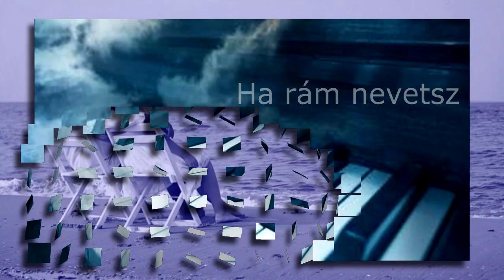Katona Bálint * Ha rám nevetsz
Ha ram nevetsz

Szövegíró, dalmondó és videó: Katona Bálint

Nézem, hogy az árnyak, mind utánam járnak,
éppen mikor felébred a fény,
nem kellenek árnyak, mikor téged várlak,
újra éled minden szép remény.
Nem kellenek árnyak, hiszen téged várlak,

Nem kell a sötétség, inkább fényben élnék,
eldalolnám, élni milyen jó,
nem kell a sötétség, inkább veled élnék,
hozzád repül itt most minden szó.

Késő, esni kezd az eső,
ázom, napsütésre vágyom,
él még, a hitem nem hagy el,
ha rám nevetsz még egyszer.

Nyár jön, a bánat elköszön,
jöjj el, utánad vízözön,

Dalszerzők: Yakov Yadov Oscar Strok